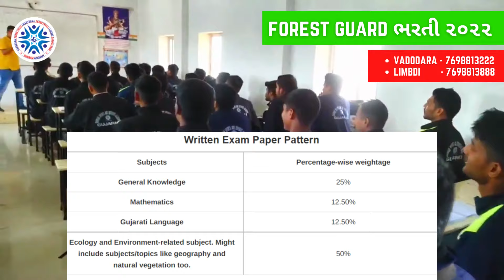ફોરેસ્ટ ગાર્ડ ભરતી ૨૦૨૨ શારીરિક અને લેખિત પરીક્ષા ની તૈયારી એક જ કેમ્પસ માં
ફોરેસ્ટ ગાર્ડ ભરતી ૨૦૨૨  માટે ગેરંટી ઉપલબ્ધ છે
આજે જ કોલ કરીને તમારી સીટ બુક કરાવો.

૧૦૦% SELECTION ગેરંટી બેચ | ફોરેસ્ટ ગાર્ડ ભરતી ૨૦૨૨